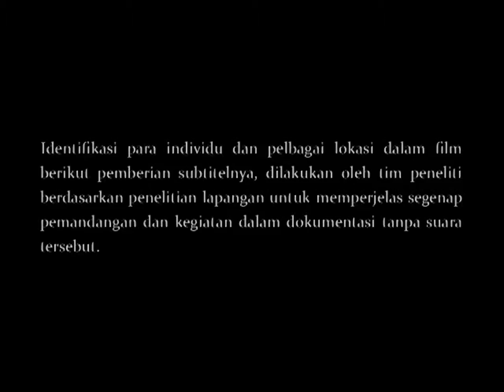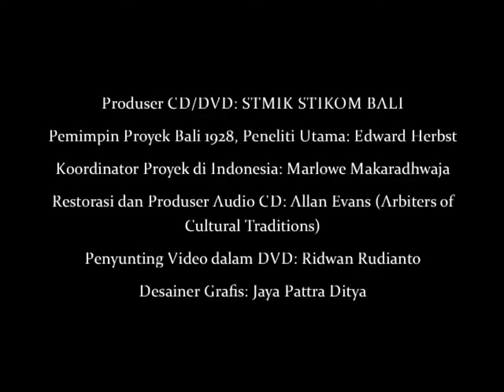Bali 1928, vol. IV – Suling Gambuh in Batuan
This silent film depicts a musician in Batuan playing a bamboo suling ‘flute’ customary used in the gamelan gambuh ensemble. This silent film was recorded by Colin McPhee circa 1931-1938.

We sincerely thank Ethnomusicology Archive University of California, Los Angeles and Colin McPhee Estate for providing this film excerpt and giving permission to Edward Herbst, Arbiter of Cultural Traditions, and STMIK STIKOM Bali to use, publish and disseminate this and other films to a wider audience.

This film is the fifth of 12 film excerpts that are contained in the CD/DVD Bali 1928, vol. IV: Music for Temple Festivals and Death Rituals, which is published in Indonesia by STIKOM Bali. The DVD titled “Seni Pertunjukan Upacara dan Yadnya di Bali Tahun 1930-an” (Ritual Performing Arts of Bali in the 1930s) include film excerpts relating to baris, bebonangan, gambuh, and angklung, as well as various excerpts depicting temple festivals and death rituals in Bali during the 1930s.

This Bali 1928 volume is also accompanied by a CD containing 22 tracks representing three musical styles that emerged over the course of a millennium and conceivably two full millenia, all of which were performed in the early 20th century for temple festivals and death rituals including Gamelan Gong Kebyar with kakawin & Palawakia, Gambuh, & Angklung from Belaluan, Sesetan, Sidan & Pemogan that were recorded for the first time in Bali in the year 1928.

The CD also contains a PDF essay titled “Music for Temple Festivals and Death Rituals” written by Edward Herbst, based on years of research. Audio restoration from the original 78 rpm records was done by Allan Evans of Arbiter of Cultural Traditions in New York.

Cuplikan film bisu ini menampilkan seorang penabuh di Batuan memainkan suling bambu yang biasa dipakai dalam ansambel gamelan gambuh. Film direkam oleh Colin McPhee antara tahun 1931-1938.

Terima kasih kepada Ethnomusicology Archive University of California, Los Angeles dan Colin McPhee Estate yang telah mendukung dan memberi izin kepada Edward Herbst, Arbiter of Cultural Traditions, dan STMIK STIKOM Bali untuk menggunakan, menerbitkan dan menyampaikan cuplikan film ini dan yang lainnya kepada masyarakat luas.

Cuplikan film ini merupakan yang kelima dari 12 cuplikan film seperti yang termuat dalam CD/DVD Bali 1928, vol. IV: Seni Pertunjukan Upacara yang diterbitkan di Indonesia oleh STIKOM Bali. DVD yang bertajuk “Seni Pertunjukan Upacara dan Yadnya di Bali Tahun 1930-an” memuat pelbagai cuplikan film tanpa suara tentang ranah berkesenian baris, bebonangan, gambuh, dan angklung serta pelbagai cuplikan yang menggambarkan suasana pelaksanaan yadnya di Bali pada masa tahun 1930-an.

Volume ini juga menyertakan sebuah CD yang memuat 22 karya tabuh yang berkaitan dengan khazanah Gamelan Gong Kebyar dengan Kakawin dan Palawakia, Gambuh, dan Angklung-Kléntangan dari Belaluan, Sesetan, Sidan dan Pemogan yang direkam pertama kalinya di Bali pada masa tahun 1928. CD juga menyertakan sebuah naskah PDF berjudul “Seni Pertunjukan Upacara” yang ditulis oleh Edward Herbst berdasarkan penelitian selama bertahun-tahun. Restorasi audio dari piringan hitam asli 78 rpm seperti yang termuat dalam CD oleh Allan Evans dari Arbiter of Cultural Traditions di New York.